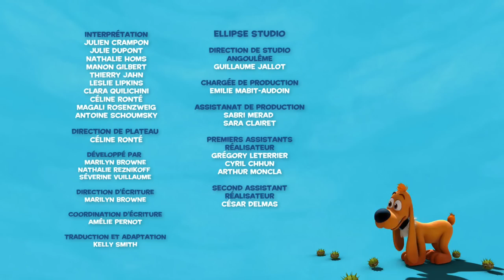😴Boule et Bill sont de doux rêveurs🥰 - Nouvelle Compilation Boule et Bill FR